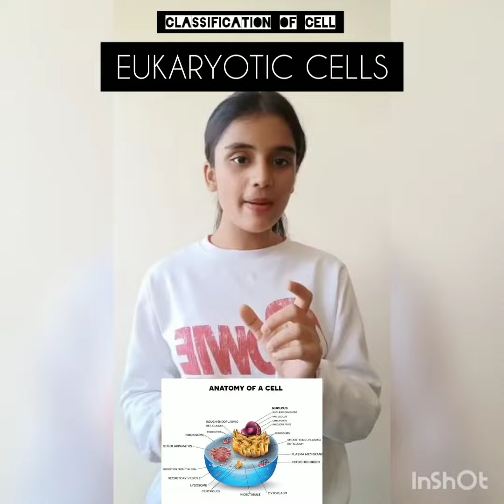Prokaryotic cell and Eukaryotic cell